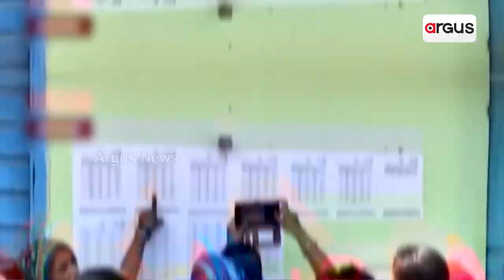Odisha: BJD, BJP Lock Horns Over Awas Yojana